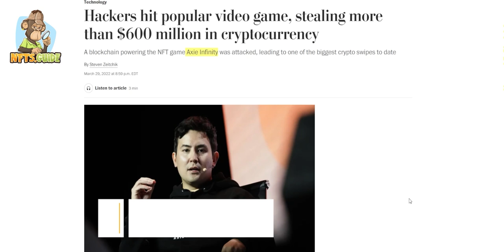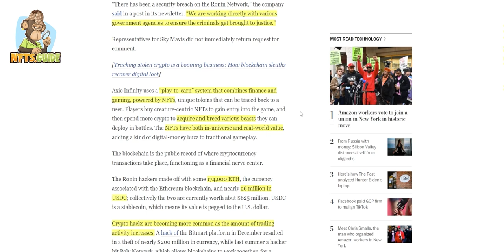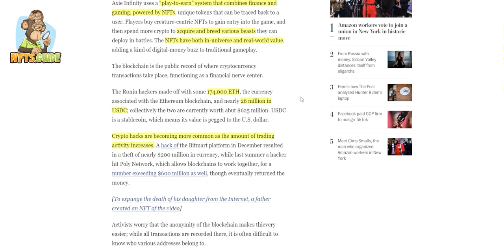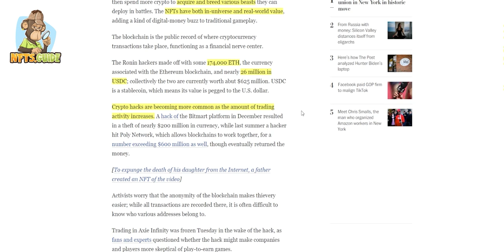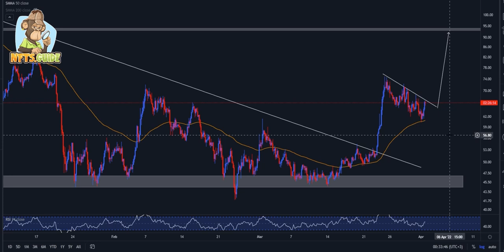AXIE Infinity HACK explained - over $600 million STOLEN!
Today we run through an interesting article explaining the recent Axie Infinity blockchain, Ronin, hack that was found out earlier this week. Over $600 million was stolen which places it on top as one of the largest recorded hacks to date.

I discuss some Axie technical analysis at the end of the video, so make sure to stick around if you want to see where the price went immediately after the hack (spoiler alert: it wasn't down). Also, some BTC analysis will be discussed.

NFTS.GUIDE: 𝗔𝗟𝗟 𝗜𝗡! NFT influencer, collector & buyer - NFT and Crypto Promoter. Looking to promote your NFT or crypto project on The Biggest NFT Media 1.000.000 NFT Community?

6F5KOKS80ESOA9WW
I4Z3Z11SN9QZRSYD
QGPMEZDLIJFUPE3C
4GDUUW0FAM37B53H
QSUV6PMXAHXRMLVT